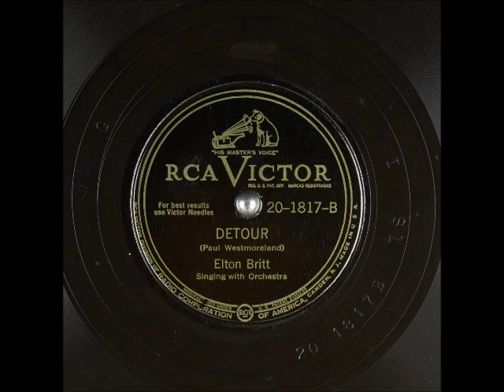Detour ~ Elton Britt with Orchestra (1946)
Title: Detour
Artist
Label: RCAVictor 20-1817
Flip-side: Make Room in Your Heart for a Friend
Composer(s)
Year: #1946
Genre